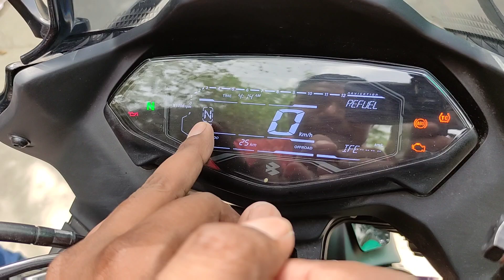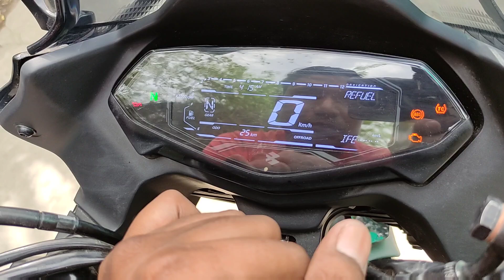Ye hai Bajaj Pulsar F250 2024 🔥250cc Sports bike Detailed Review| Onroad Price |Mileage | DKROCKS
Hello everyone !!

I hope so apko video kafi achi lagi ho.

Showroom Address:-
Bagga link Karol Bagh Near
backside Hanuman murti
New delhi

New launch bajaj Pulsar F250 2024 🔥 Full Detailed Review| Onroad Price | Mileage | DKROCKS